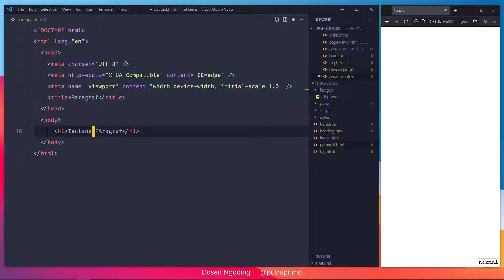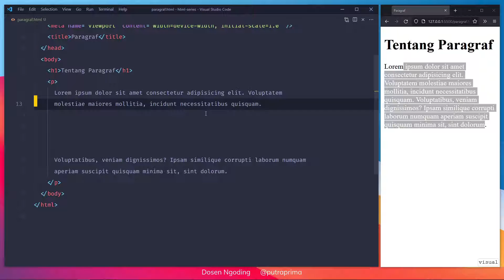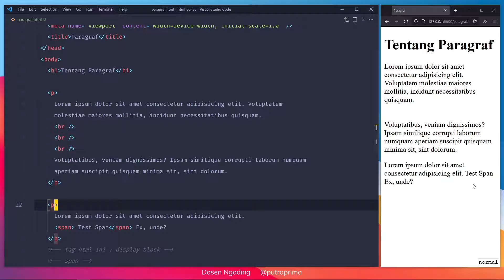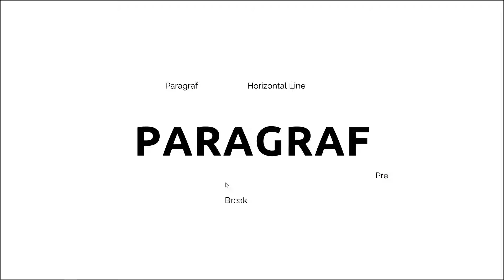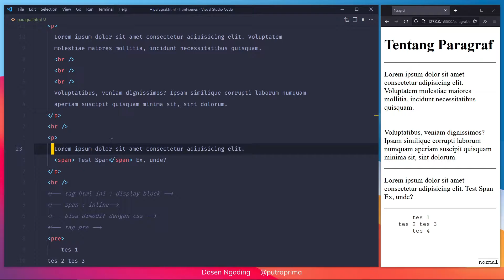07 Tutorial Dasar Html dan CSS : Paragraf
Hi ges di video ini saya share tentang setup editor vscode yang paling enak buat ngoding dan belajar HTML

Chapter :
00:00 : Intro
01:20 : Karakteristik Paragraf
02:20 : Kenalan sama tag br
03:44 : Bisa gak dalam paragraf ada paragraf nested paragraf ?
04:45 : Default behavior tag html display:block
05:42 : Sekilas tentang span
06:52 : Kenalan sama Tag pre
09:20 : Kesimpulan

🇮🇩 Playlist Lain Yang Ga Kalah Keren 🇮🇩